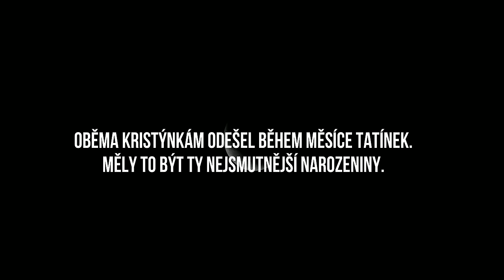Raego - CHVÍLE (OFFICIAL MUSIC VIDEO)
Měly to být ty nejhorší narozeniny. Přišlo to náhle bez varování. Kristýnky přišly o tatínka po rakovině. Ze dne na den se ocitly samy ve světě, kde byly zvyklí být tři. Teď zůstaly dvě. Na všechno. Potkali jsme se na koncertě. A já protože svým fanouškům naslouchám, měl jsem otevřené srdce i teď.

Život přináší rány, ale přináší ale dobré lidi a naději. Naděje je motor, který nás žene dál, když už to vypadá, že dojde palivo na cestu. Rozhodl jsem se, že když se blíží ty Vánoce -  zkusím místo rozpočtu na klip udělat hezký den dvou lidem, kteří jsou ve těžké etapě svého života. Chtěl jsem udělat nejkrásnější den pro někoho, kdo prožívá dny nejtěžší. Nebýt svého skvělého týmu, nedokázal bych nich sám. Vězte, že dočasná bolest není permanentní vězení. Děkuju Všem, co se na tom podíleli. Udělali jsme malý krok k uzdravení srdce, ale obrovský krok pro budoucí naději, že zase budou jednou štastní.

Pop Airport, Mystyle Milano, Milano, Marie Gross, Kristýna Deme, Kristýna Černá, Hanoi Square

Kamera: Marek Hecl
Audio: Raego & Rooftop